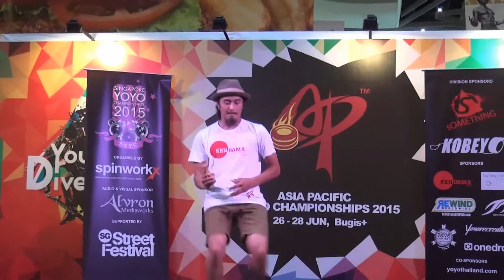2015AP Demo Dave Mateo by Kendama USA Day1